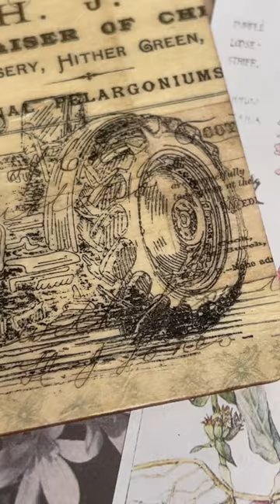Decoupage coaster with vintage tractor